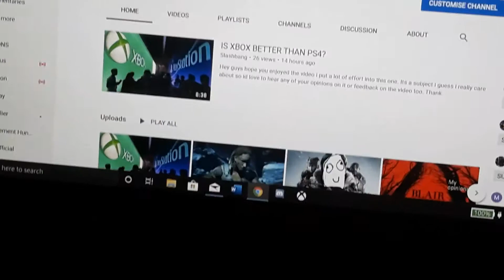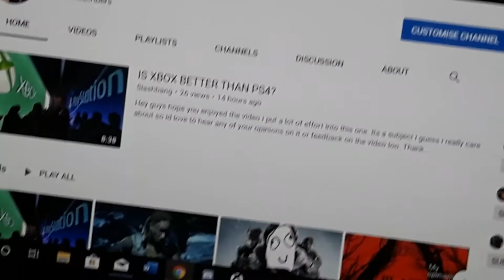Mini Robi Burnt the NACHOS!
Churz on i hope you enjoyed this failure of content and if you did be sure to like n subscrizzle.